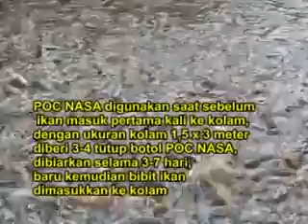Berkat Poc Nasa rasa ikan mantap,hasil meningkat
Jual Produk nasa
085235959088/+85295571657